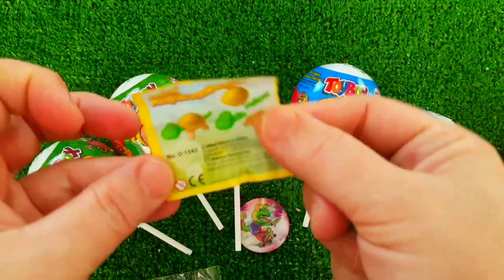Rainbow Satisfying Video _ DIY How To Make Lollipop Candy Paw Patrol Fruits Cutting ASMR